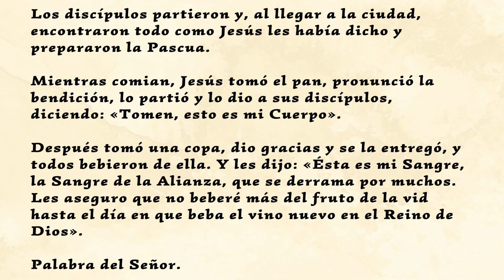ALIMENTADOS CON LA PALABRA. Dom. Ssmo Cuerpo y Sangre de Cristo, 2deJunio2024,P.Diego González, CEMP